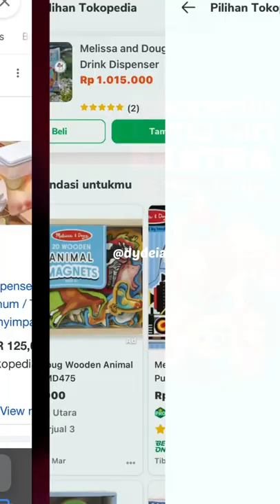Panas2minum Jus, Dispenser Juice Toys